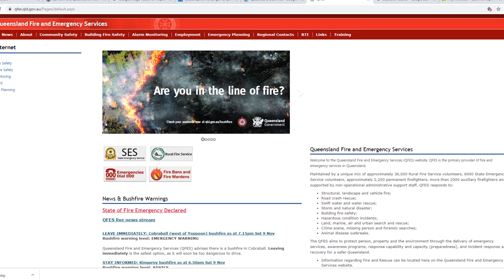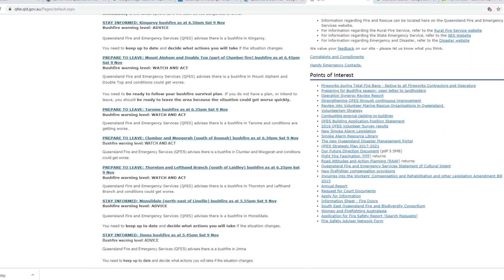Экстремальная Австралия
Пожар и снег в Австралии! Австралия горит на всем восточном побережье, а Тасманию занесло снегом в начале лета!